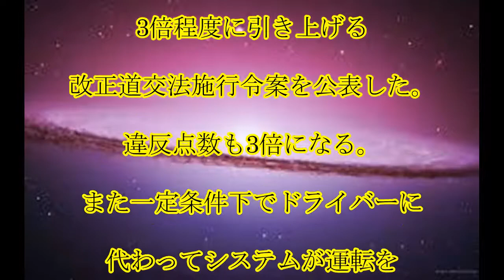ながら運転,反則金3倍案,ながら運転,反則金を,約3倍に,自動運転の,違反行為も,設定,話題,動画